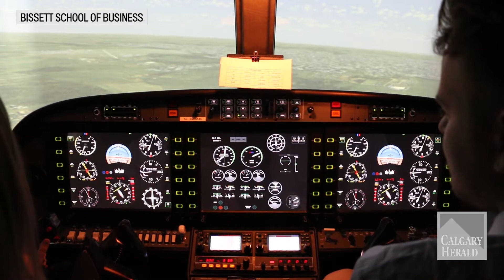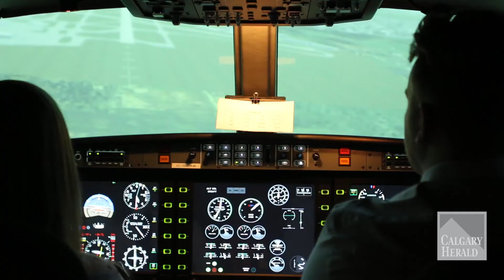MRU aviation program receives world-class accreditation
Mount Royal University’s aviation program was recently granted a five-year accreditation from the Aviation Accreditation Board International (AABI).